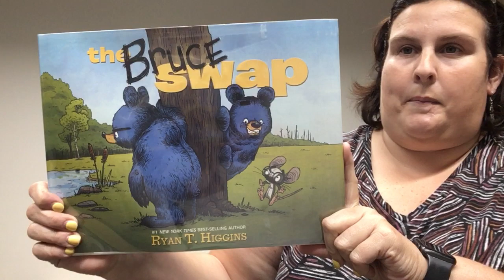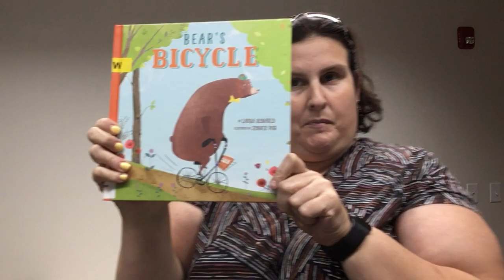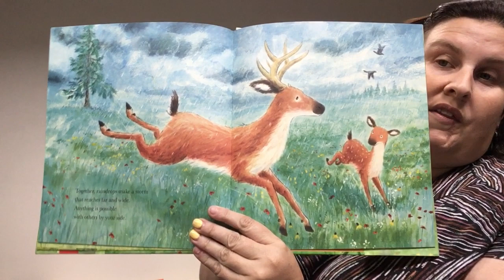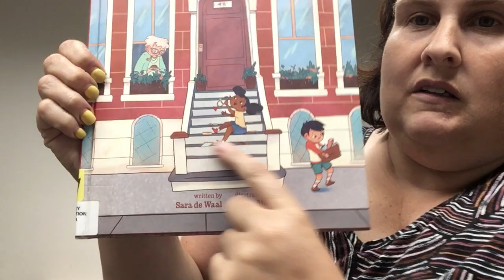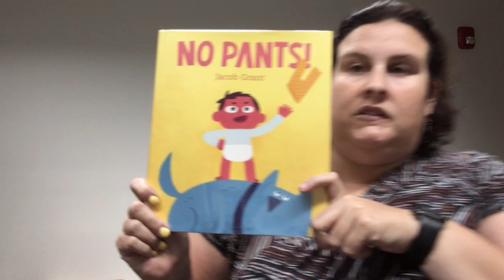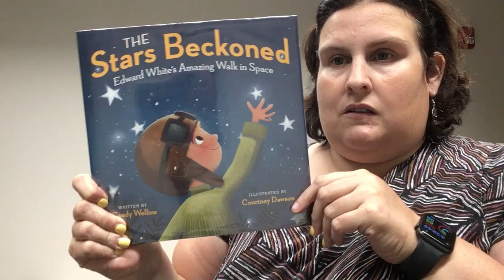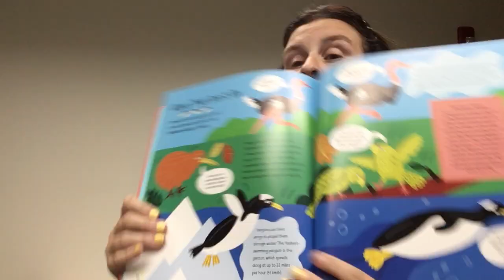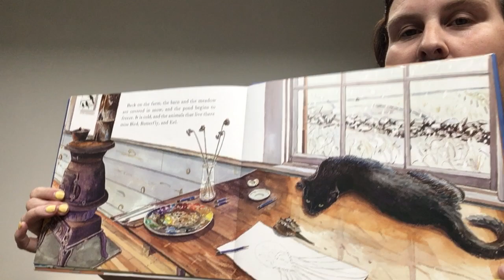Miss Tara's Favorite Picture Books: May 2021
There are so many wonderful picture books--and they're not just for children. Miss Tara presents her May favorites:
The Bruce Swap by Ryan T. Higgins, Bear's Bicycle by Laura Renauld, Have You Ever Seen a Flower by Shawn Harris, This is Your World by Tilly Temple, The Poet of Piney Woods by Bob Raczka, 48 Grasshopper Estates by Sara de Waal, Chicks Rock! by Sudipta Bardhan-Quallen, Bird House by Blanca Gomez, No Pants! by Jacob Grant, The Alpactory by Ruth Chan, The Stars Beckoned by Candy Wellins, Wings by Tracey Turner, Freaky, Funky Fish by Debora Kempf Shumaker, and Bird, Butterfly, Eel by James Prosek.